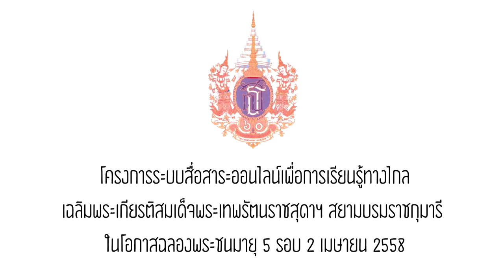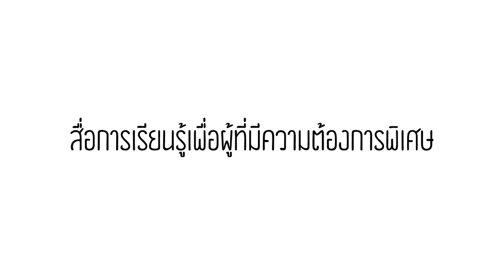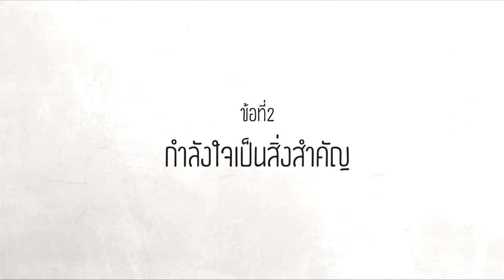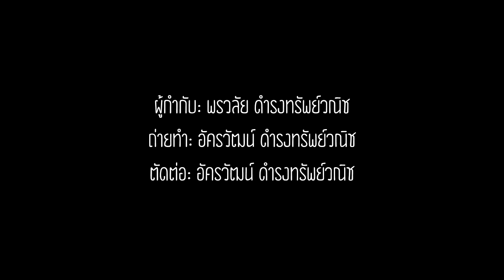ฝึกสมาธิโดยการตักลูกปิงปอง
สื่อการเรียนรู้เพื่อผู้ที่มีความต้องการพิเศษ: การฝึกสมาธิโดยการตักลูกปิงปอง